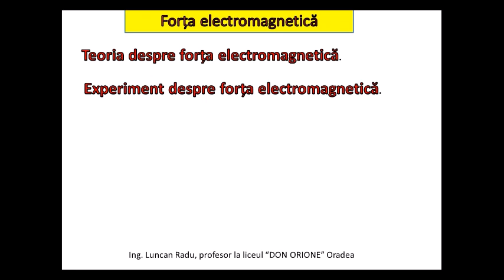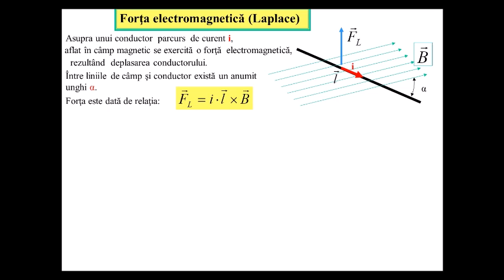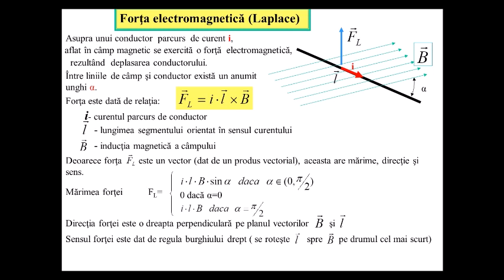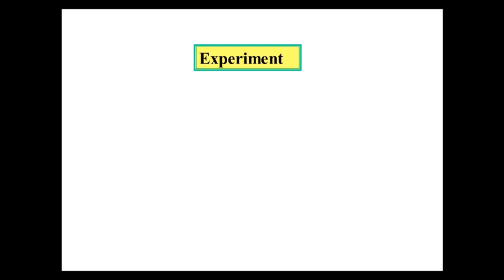Forța electromagnetică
Filmul conține o parte teoretică și un experiment despre forța electromagnetică, a fost realizat în laboratorul de mecatronică a Liceului "DON ORIONE" Oradea